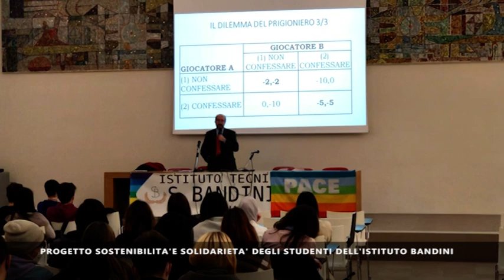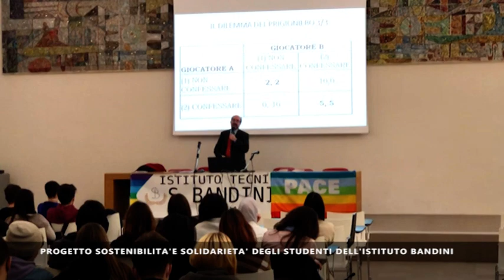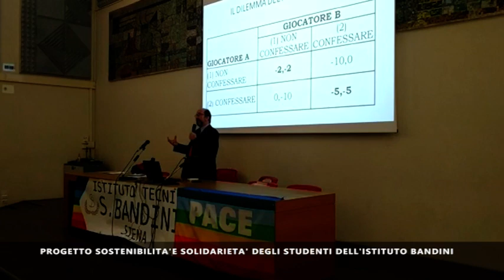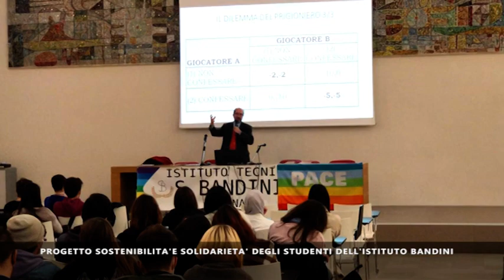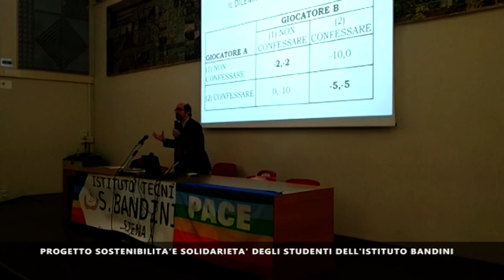Primo Piano: Progetto sostenibilità e solidarietà degli studenti dell'istituto Bandini.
Pace e solidarietà, questi i temi trattati durante la Lectio Magistralis tenuta dal Prof.Isernia all'istituto Bandini.
Una riflessione sul dramma della guerra in Ucraina che ha coinvolto gli studenti delle classi 4* e 5*.
Sono intervenuti: Alfredo Stefanelli - Preside dell'istituto Bandini; La prof.ssa Ceccarelli ; Anna Ferretti, responsabile della Caritas Siena .